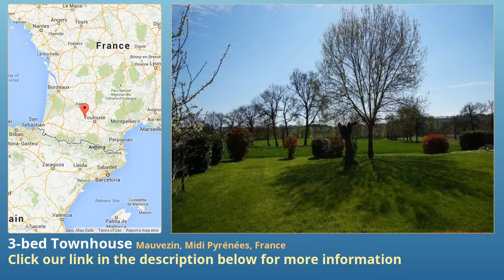3-bed Townhouse for Sale in Mauvezin, Midi Pyrénées, France on frenchlife.biz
More info on Townhouse for Sale in Mauvezin, Midi Pyrénées, France with 3-bedroom

This classic Gascon fermette with pool is ideally located between two lively market towns on the border of the Gers and Tarn et Garonne departments.  There's a pretty village 2km down the road with boulangerie, epicerie, a bar and restaurant, and Toulouse international airport is just 45 minutes by car.

The living space is currently all on the ground floor and principally arranged around a central hallway.  There are three double bedrooms (, .5m and .5m), one bathroom () and one shower room (.8m).  Two of the bedrooms are at the rear of the property and benefit from pretty views over the countryside.

The central hallway opens out to a fully fitted kitchen, and a door from here leads out to a garden terrace at the side of the house.  Next to the kitchen is a very pleasant double-aspect living room () with a large traditional fireplace and log burner.

On the other side of the kitchen is a second large living room (.5m) which again has French windows to the side terrace.  There is access from this room to a good-sized barn area -- perfect for storing tools, or for use as a workshop.

The first floor of this property (accessed from the barn) is completely undeveloped, so for those who would like a project there is scope for converting this, and considerably increasing the habitable space if required.

The swimming pool (9x4m) is at the rear of the house, and thus benefits from the lovely outlook.  (The pool has a new pump, and the pool cover has recently been upgraded.)

There is also a good-sized lean-to on the side of the barn - perfect for parking a car in the shade, or for additional general storage.